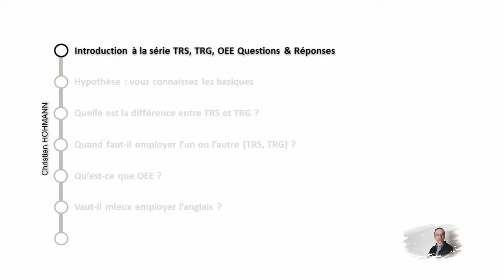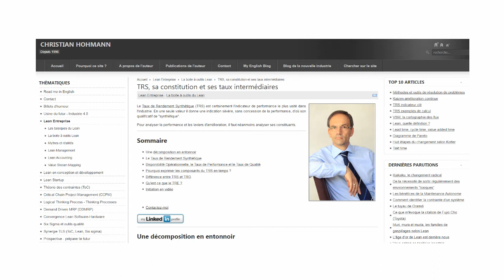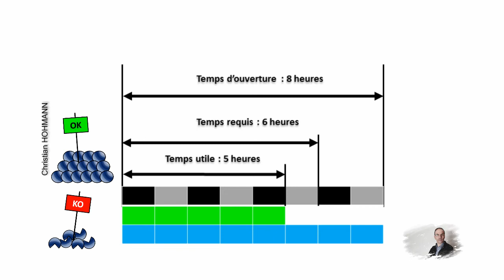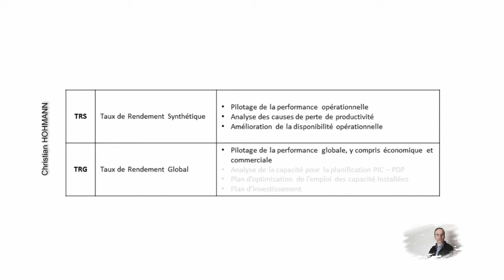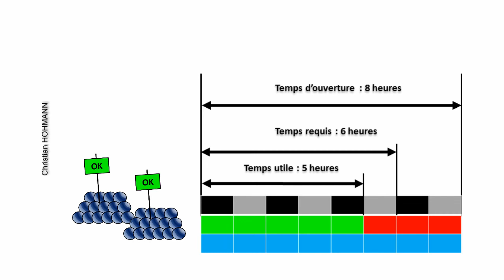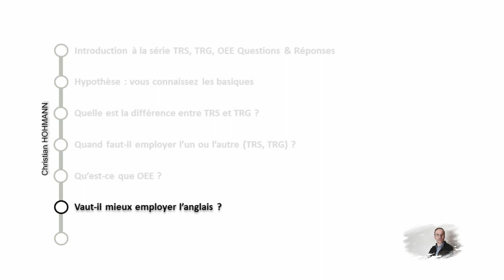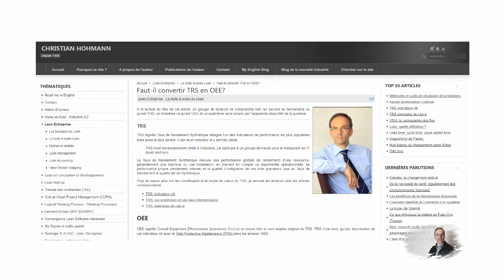Introduction à la série TRS, TRG, OEE Questions & Réponses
Premier épisode de la série Questions - Réponses autour du Taux de Rendement Synthétique (TRS) et du Taux de Rendement Global (TRG).